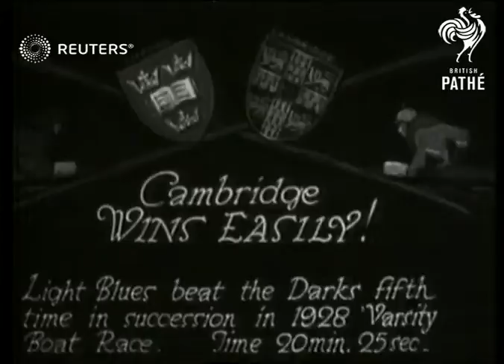ENGLAND: SPORTS: Cambridge win the 1928 university boat race (1928)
Oxford vs Cambridge Boat Race: won by Cambridge

Full Description:

SLATE INFORMATION - CAMBRIDGE WINS EASILY - LIGHT BLUES BEAT THE DARKS FIFTH TIME IN SUCCESSION IN 1928 'VARSITY BOAT RACE .TIME 20MM 25 SEC.

London ,England

Crowds on the river bank

CAPTION - THE START

Start of the boat race

CAPTION - PASSING HARRODS WHARF AT BARNES

CAPTION SHOOTING HAMMERSMITH BRIDGE

good shot of boat and crew from the bridge

CAPTION - BARNES BRIDGE

Boat coming under Barnes bridge

CAPTION - THE FINISH

Cambridge boat winning/ crowds on the river bank
Background: Oxford vs Cambridge Boat Race: won by Cambridge